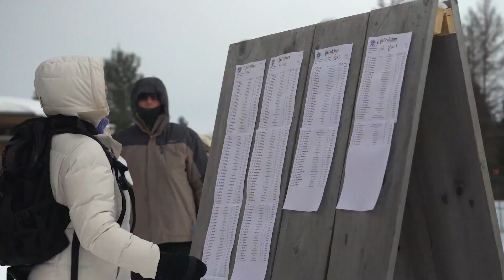2022 Craftsbury US Ski & Snowboard SuperTour presented by NNF - Day 3: FS Pursuit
Day 3 coverage of the the 2022 Henchey Memorial Carnival: Supertour and NENSA Eastern Cup.

Follow our channel as we post more interviews and content!

Join Craftsbury online today to support us and our mission of lifelong sports, sustainability and stewardship